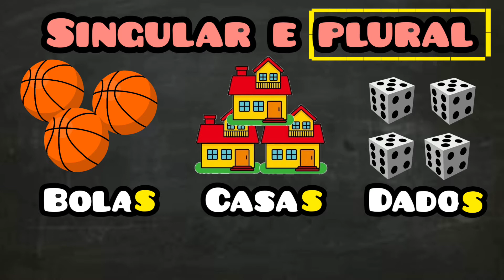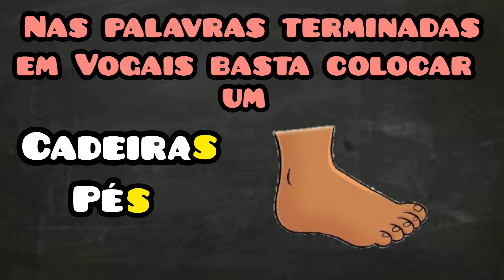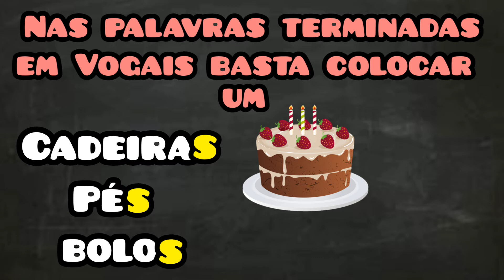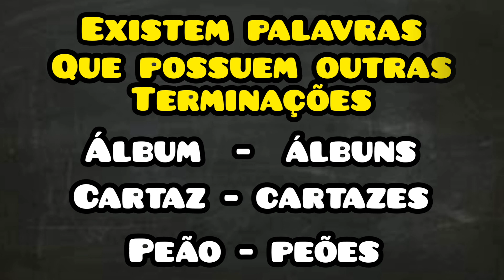Singular e Plural | Vamos aprender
Fala, turma. Nossa aula de hoje é voltada para o 3°ANO  e nós vamos aprender o que é singular e plural. Tudo bem simples em uma linguagem fácil de entender.

Nós utilizamos o singular e o plural para identificar quantidades e a essa flexão nós damos o nome de número.

Usamos o singular quando estamos nos referindo a uma única coisa, objeto ou ser.

Utilizamos o plural quando estamos nos referindo a mais de um objeto, coisa ou ser.

Nesta aula vamos ver como fazemos a flexão de número de palavras que terminam com as vogais.

E é tudo muito simples. Nas palavras que terminam com vogais nós simplesmente acrescentamos a letra S no final da palavra. Veja nos exemplos abaixo.

CASA - CASAS

PÉ - PÉS

GARI - GARIS

CIPÓ - CIPÓS

URUBU - URUBUS

Existem diversas outras palavras que possuem terminações diferentes e isso nós vamos ver nas próximas aulas.

Espero ter ajudado nos seus estudos.

Te desejo bons estudos e até a próxima aula. Até lá.

link do vídeo: